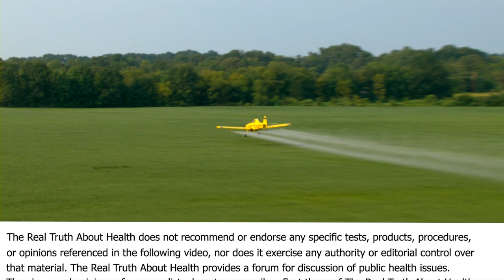Every Act Of Consumption Has Chemical Consequences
• Book - The Glyphosate Effect

• Book - Seeds of Deception

• Growing Life: Regenerating Farming and Ranching

• Book – Earth Detox (How and Why we Must Clean up Our Planet)

• Book - Grassroots Rising

• Book – Silent Winter

Dr. Stephanie Seneff is a Senior Research Scientist at the MIT Computer Science and Artificial Intelligence Laboratory and author of the recently published book; Toxic Legacy: How the Weedkiller Glyphosate Is Destroying Our Health and the Environment. Dr Seneff presents mounting evidence that the active ingredient in the world’s most commonly used weedkiller is contributing to skyrocketing rates of chronic disease. Glyphosate is the active ingredient in Roundup, the most commonly used weedkiller in the world. Nearly 300 million pounds of glyphosate-based herbicide are sprayed on farms—and food—every year.  In 2012, Dr. Seneff was elected Fellow of the International Speech and Communication Association (ISCA).

To Contact Dr Stephanie Seneff go to  stephanieseneff.net

Jeffrey Smith delivers transformational communication on a global scale. A bestselling author, award-winning filmmaker, celebrated public speaker, and penetrating interviewer, his work has influenced the behavior and health of millions of people worldwide. The majority of Americans now understand that GMOs are unsafe, and the food industry is responding by removing them. Jeffrey is sought after as an inspirational keynote speaker and hosts the Live Healthy Be Well podcast.

To Contact Jeffrey Smith go to: ResponsibleTechnology.org

Andre Leu is the Author of  several books including his most recent; Growing Life: Regenerating Farming and Ranching. This book is about modern farming and ranching evolve away from mass consolidation and industrialization, a new strategy is rapidly emerging: regenerative agriculture. These new systems being implemented across the globe require a shift in the mindset of the land manager and operator, away from being primarily reliant on external inputs such as fertilizers and pesticides, and toward dependence on knowledge, measurement and management.

You Can contact Andre Leu on Twitter and Linkedin

Julian Cribb is an Australian author and science communicator. He is a fellow of the Royal Society for the Arts, the Australian Academy of Technological Science (ATSE) and the Australian National University Emeritus Faculty. He is a Member (AM) of the Order of Australia (General Division) His published work includes over 9000 articles, 3000 science media releases and eight books.  He has received 32 awards for journalism.

To Contact Julian Cribb go to juliancribb.net

Ronnie Cummins is an author of the book; Grassroots Rising: A Call to Action on Climate, Farming, Food, and a Green New Deal and has spent over 50 years as a professional activist starting with anti-war activism . Grassroots Rising: A practical, shovel-ready plan for anyone wondering what they can do to help address the global climate crisis.

To Contact Ronnie Cummins go to organicconsumers.org

Joanna Malaczynski-Moore is sustainability entrepreneur, consultant, advocate, attorney and acclaimed author to the book Silent Winter and upcoming book Another Way: Navigating toward positive change. Silent Winter Our Chemical World and Chronic Illness is about the silent spread of toxic chemicals in our daily lives and their role in the growing prevalence of illnesses such as cancer, chronic fatigue, diabetes, asthma digestive issues, depression, dementia, and others.

To Contact Joanna Malaczynski-Moore Go to JoannaMoore.com